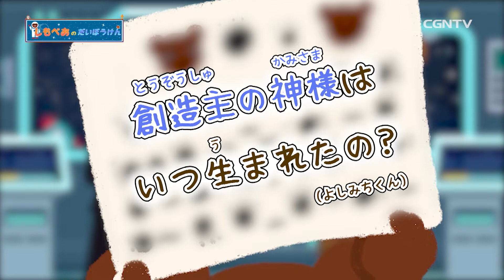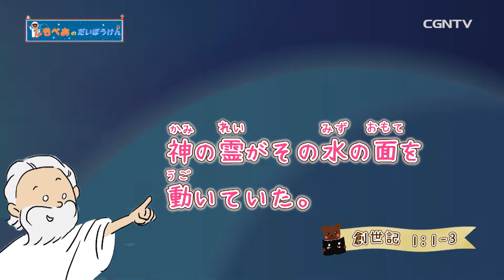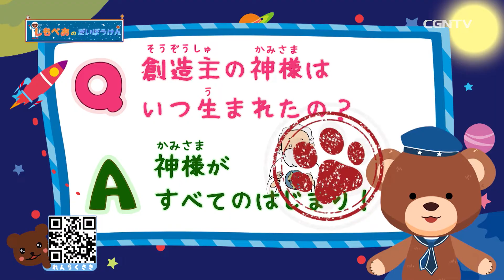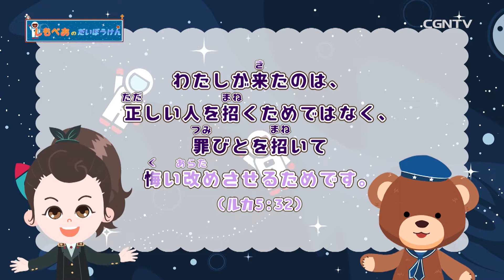[子供番組]神様はいつ生まれたの？｜しもべあの大冒険／教会学校｜CGNTV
🚀しもべあの大冒険スタート🌟
ぺーくんと一緒に宇宙を旅しながら聖書のこと、イエス様のこと一緒に知っていこう！
🐻神様はいつ生まれたの？
まりちゃんとぺーくんと一緒に考えよう！

📖一緒にチャレンジ💪みことばミッション📖
今日の暗唱聖句を一緒に覚えよう！下のリンクから印刷して使ってね！集めた人には….?!

🐾ぺーくんへ応援メッセージや質問を送ってね❣️